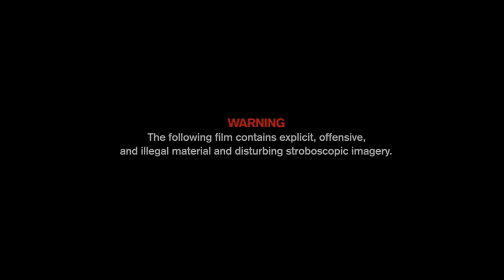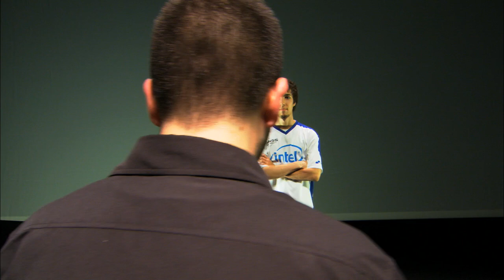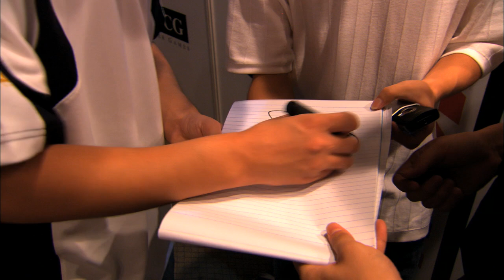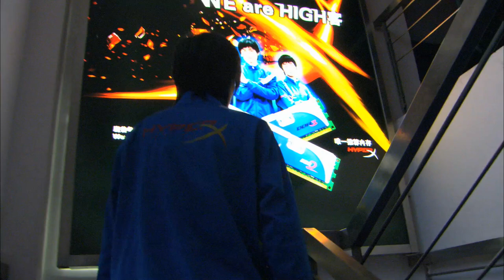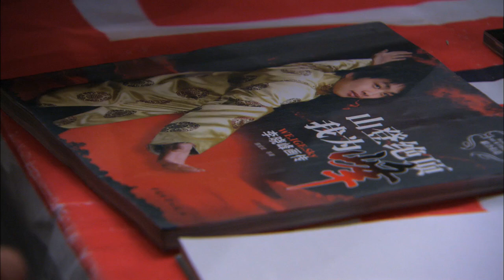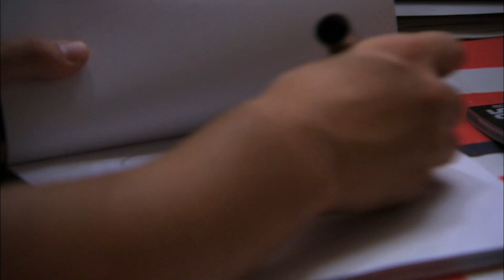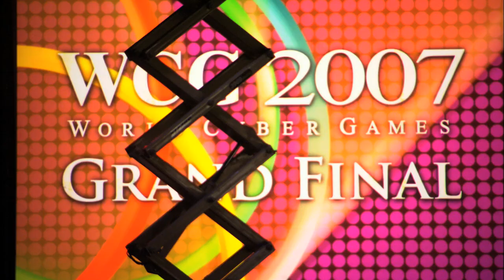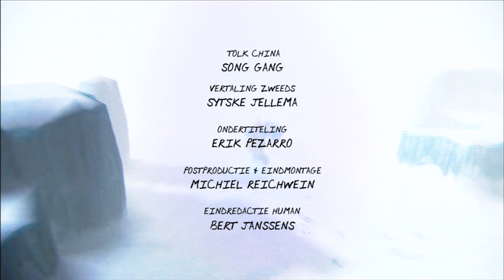Warcraft III Documentary: Beyond the Game featuring Grubby, MadFroG, Sky & Moon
Beyond the Game is a 2008 Dutch documentary film about the world of professional video gaming, particularly of the game Warcraft III: The Frozen Throne featuring world champion players Chinese Xiaofeng "Sky" Li, Dutch Manuel "Grubby" Schenkhuizen and Swede Fredrik "MaDFroG" Johansson prominently. It is directed by award winning Dutch documentary filmmaker Jos de Putter. Filming took place in China, France, The Netherlands, United States and Sweden. Languages spoken in the documentary include Dutch, English, French, Spanish, Swedish, Standard Chinese and Korean.